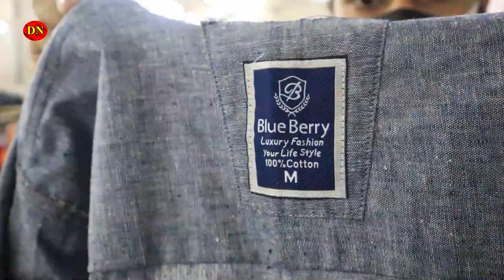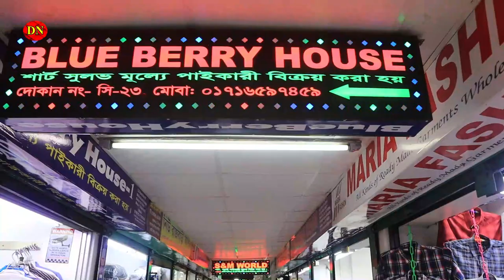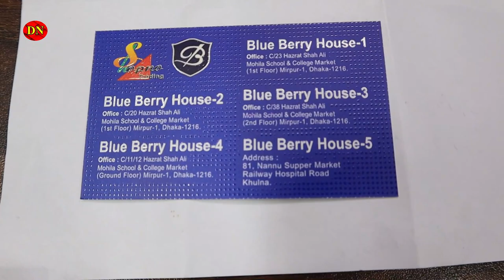Brand jeans-Shirt-Panjabi Cheap Rate || পাইকারি কিনুন ব্যবসা করুন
Shop Adress:C/20 & C 23 hazrat shahali mohila
School & college Market(1st floor)
Mirpur-1,dhaka1216
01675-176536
(MD Jafor Ali {owner}

Inbox our FB Page: shorturl.at/bES19